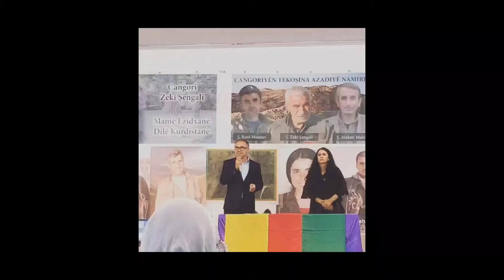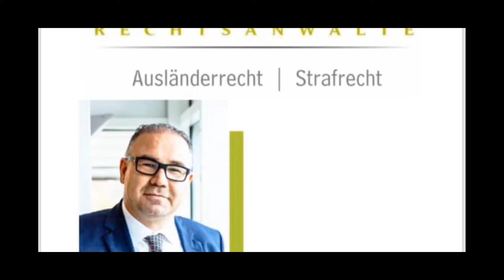Bi dehan Kurdên weke Mohammad Khoshmeram hene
dema parëzer bibe sîxurë PKK-PJAK